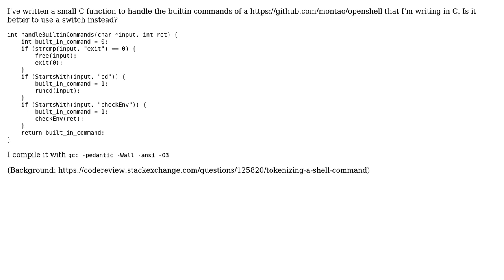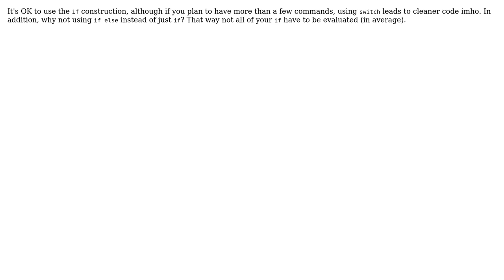Code Review: Handle builtin commands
With thanks & praise to God, and with thanks to the many people who have made this project possible! | Content (except music & images) licensed under CC BY-SA | Music | Images & others | With thanks to user Niklas Rosencrantz user Marcos and the Stack Exchange Network Trademarks are property of their respective owners. You are responsible for your own actions.